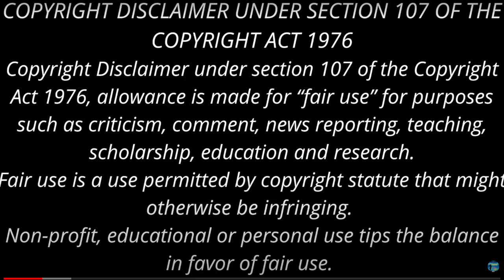ஆதி தாயை ஆயாவுக்குள் கண்டேன்! | na muthukumar | அணிலாடும் முன்றில் | podcast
na muthukumar | aniladum mundril | நா முத்துக்குமார் | அணிலாடும் முன்றில் | podcast | audiobook Amma